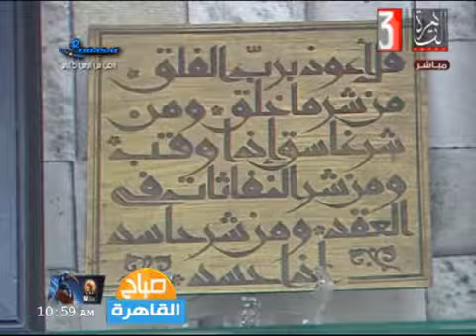الحرف اليدوية في سوق الفسطاط من جالري د كرم مسعد